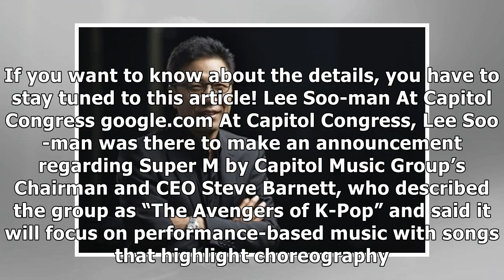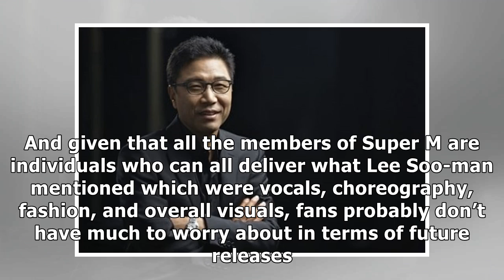Lee Soo-man Formed the Ultimate Boy Band SUPER M As a Bridge Between The West And The East